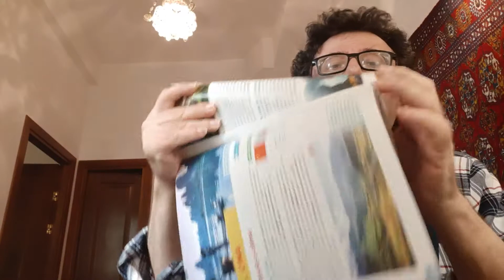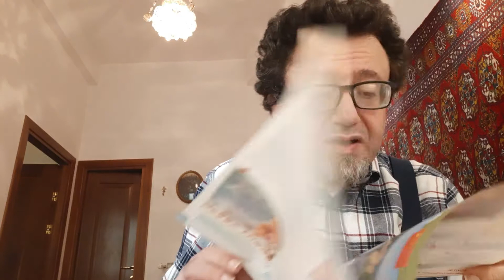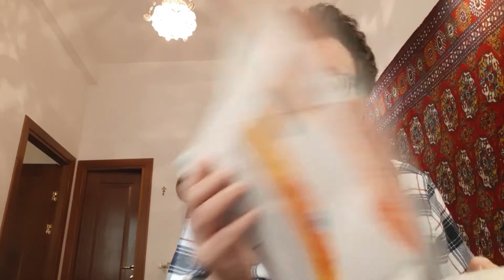Cina prima parte